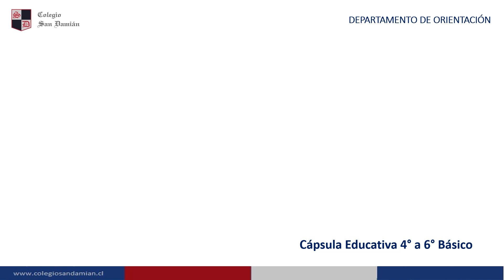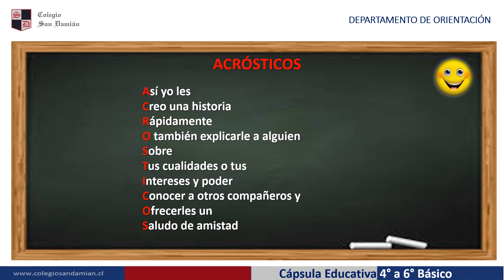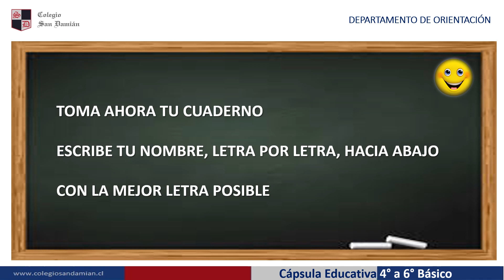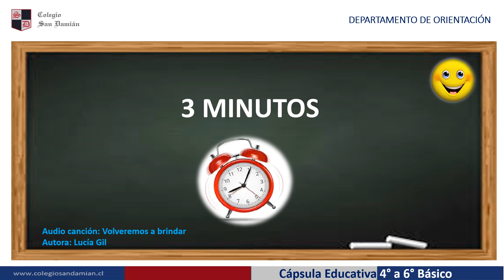Orientación_ 4º a 6º básico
Acrósticos